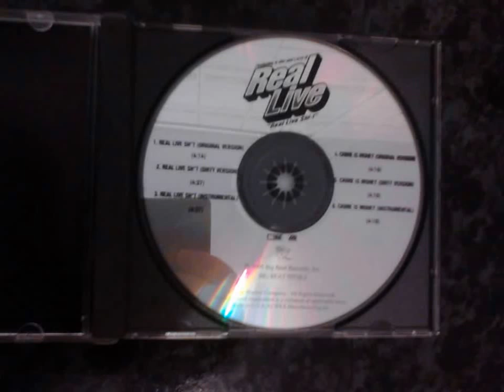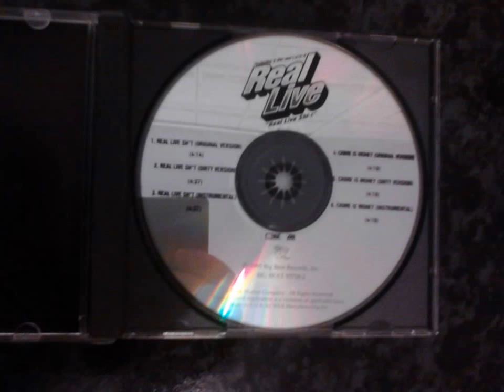Real Live Sh*t original version